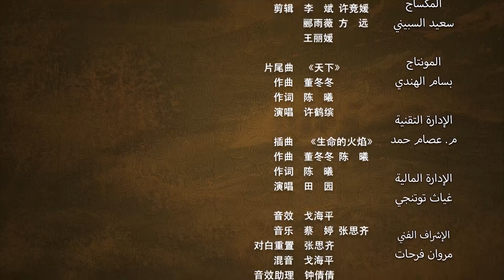الحلقة 5 - إخضاع وو تجي تشي-يوي العظيم يقهر الفيضان-المسرح الصيني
【مناسب للأطفال——فيلم كارتون وثائقي صيني】

【طريق الصداقة الصينية العربية——وثائقي "الحزام والطريق"】

【وثائقي من أرض الواقع——هل جميع الصينيين يتقنون الكونغ فو والزراعة؟ 】